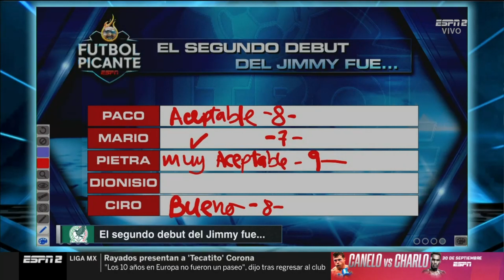TODO LO QUE DEJÓ EL EMPATE DEL TRI ANTE AUSTRALIA... ¿Qué fue lo mejor y lo peor de México?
Los analistas hacen el ejercicio sobre lo mejor que se vio al equipo del Jimmy Lozano, las zonas de crecimiento y califican el encuentro ante Australia.

No te pierdas los videos de Joserra, David Faitelson, Hugo Sánchez y todo el equipo de Fútbol Picante​ en nuestra Playlist